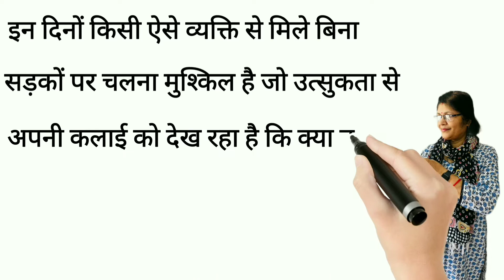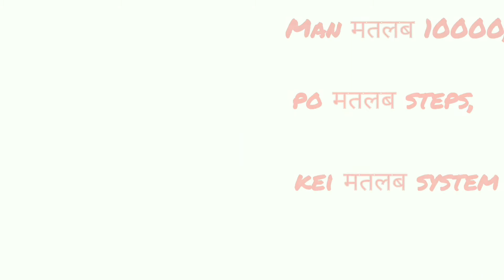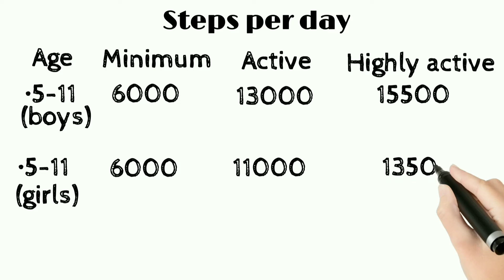Walking 10000 steps per day - Fact or Fiction | Steps per day according to age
In this video  I have tried to answer some queries.

     fiction?
•Why 10000 steps?
   10000 steps per day comes?
     according to age?
    teenagers ?
    adults ?
    senior citizens ?